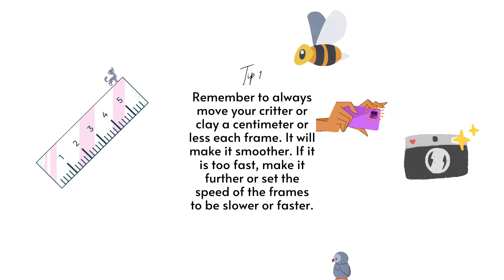How to make good stop animations for beginners!